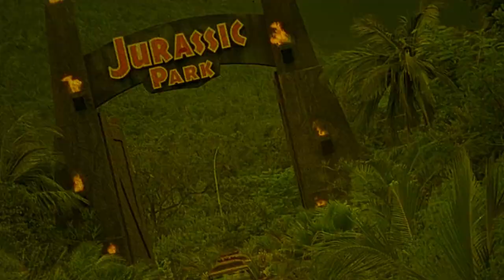The Dead and the Deadly | 1982 | Movie Review | Sammo Hung | Eureka Classics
Wah Li, known as Fat Boy to his friends, lives with his Great-Uncle Yee. Together with his oddball friends Lai Li and Momo, Wah Li helps Uncle Yee run the local funeral services. When the body of one of Wah Li's friends, Ma Lun Chio, is brought back to the village by a new wife and her "brother," Wai Li is suspicious. Therefore, he sets out to find out how his friend died, but things are not what they seem.

or

Movie Review for The Dead and the Deadly